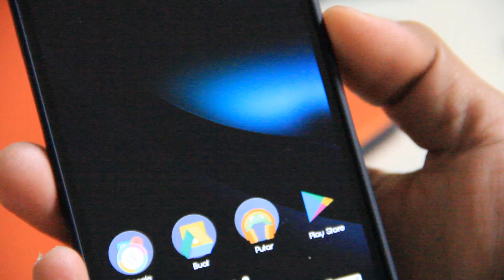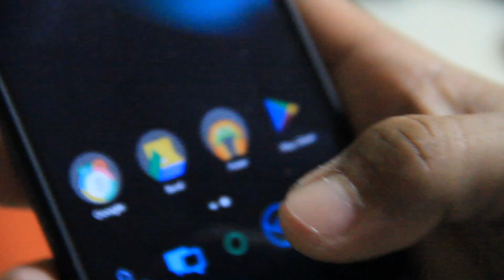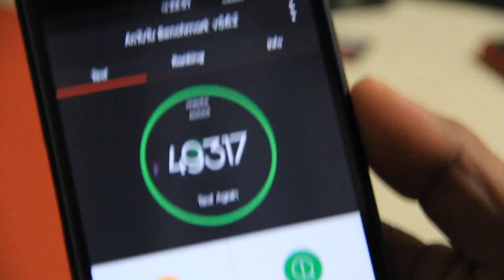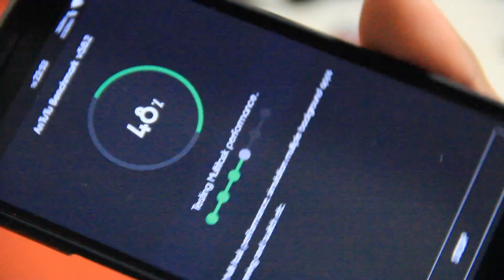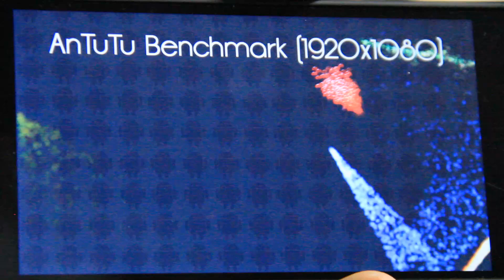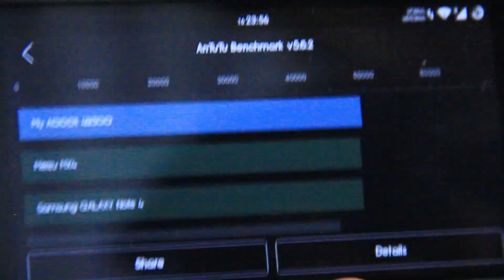Oneplus One Lollipop 5.0.2 AnTuTu Benchmark test result - hit 49300 point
Oneplus One Lollipop 5.0.2 AnTuTu Benchmark test result with Euphoria OS can hit 49300 point.